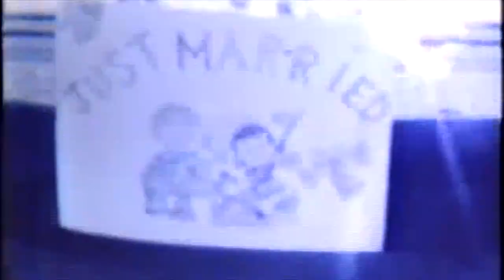Vintage Shower & Wedding footage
This video contains fragments that I have spliced together of shower and wedding footage from the cameras of Uncle Phil and my father-in-law. The video contains footage from:
Rose Laricchia (Angene's zia) and Phil Crispi
Catana Laricchia (Angene's sorella) and John Renna
Vieda Ferrante and Don Cantacessi
Roseanne Laricchia and Bill Honnold
Joey Laricchia and Blanche Ikemi
Domenico Pontrelli and Patricia Tack
Angela Percivalle and Jim Doyle
Joseph Laricchia and Jeri Hauver